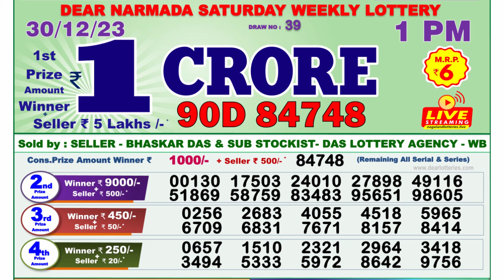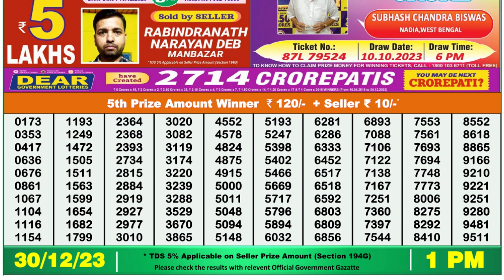🔴Dear Lottery Sambad Live 1pm today 30.12.23 Nagaland State Lottery Result